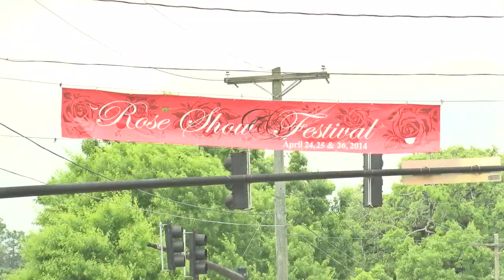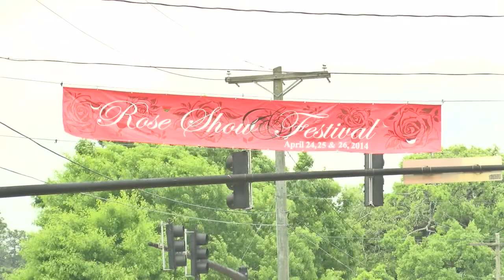Thomasville Rose Festival 2015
Thomasville, GA celebrates its annual Rose Festival.